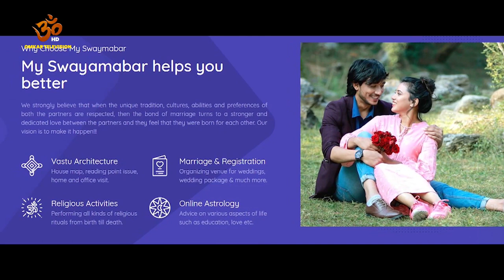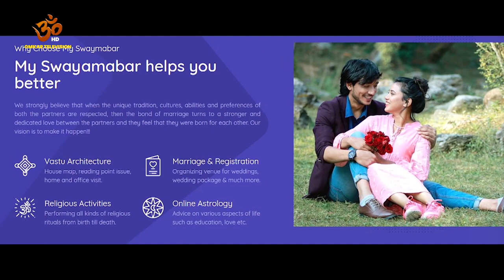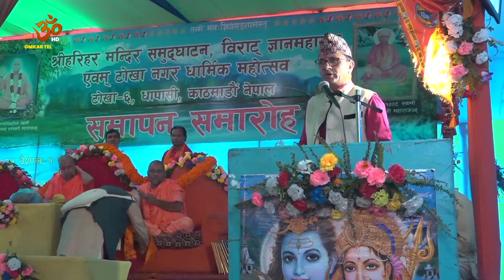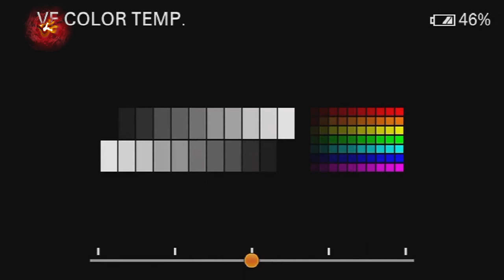hari hara mandir